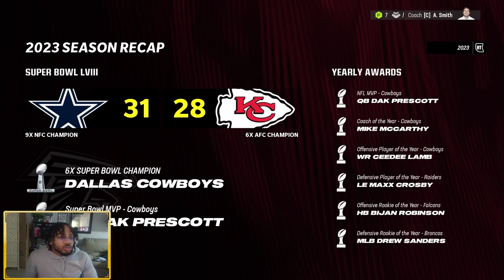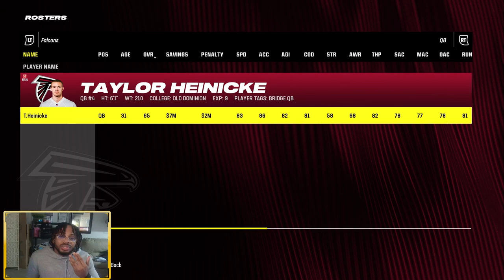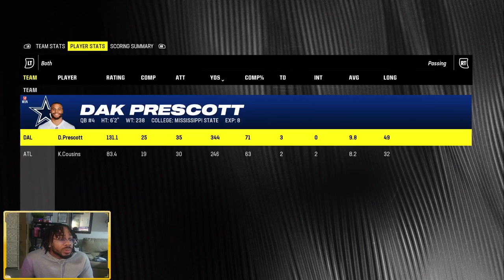Kirk Cousins SIGNED With The Atlanta Falcons! SUPER BOWL BOUND?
Kirk Cousins Signed a 4 Year Deal With The Falcons! Today we see if he can do what Matt Ryan Could Not...Enjoy!

Pretty much I play Madden on this channel. Madden 24 ultimate team, Madden 24 Franchise, Madden 24 Tips and we just post regularly. My goal for this channel is to just put a smile on your face when you watch my content, and hopefully motivate you to pursue whatever it is you love to do in life. Sounds corny I know. but for real I pray that anyone who takes the time out of their day to read this can just breathe for a moment and just appreciate that very moment. Much Love to Ya!

2nd Channel: Volvation